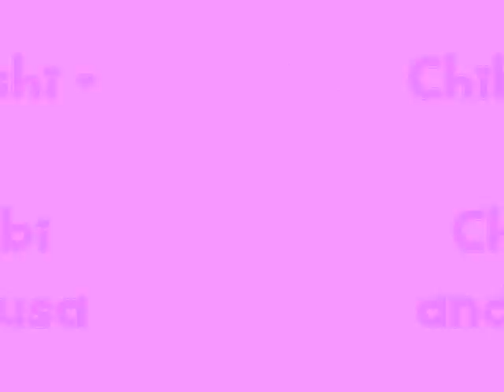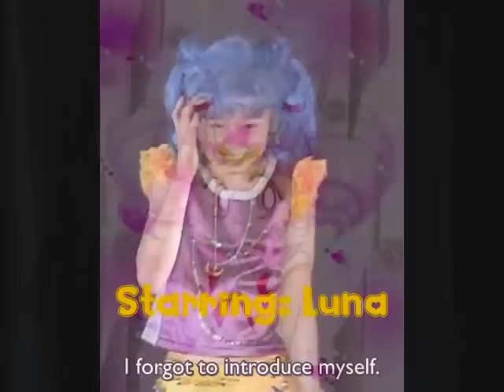Chibi Senshi - Luna Chibiusa ChibiChibi_0001.wmv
This is my video of the Chibi Sailor Senshi from Sailor Moon live.  I have Sailor Luna from PGSM Kirari Super Live!  and Sailors Chibimoon and ChibiChibi from Sera Myu Super, Ruuysei Densetsu, Shin Densetsu Kourin, Ankoku no Princess Black Lady and Shin Kaguya Shima Densetsu.  I also have clips from the PGSM Super Dance Lesson and Sailor Luna's attack.  The images are mostly from Naoko's, but there are some anime images and photos, too.  The song is Sugartown by Nancy Sinatra.  The end song is La Soldier from Sera Myu.  I hope you like it!  Chibi senshi are so kawaii!!!